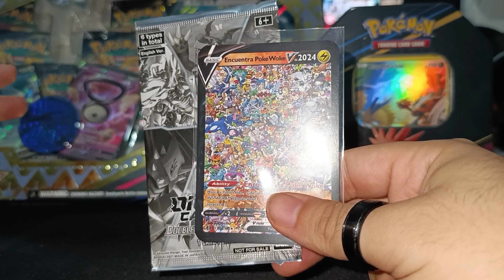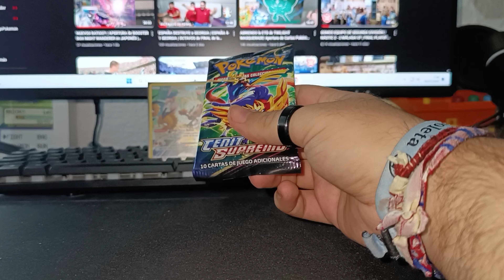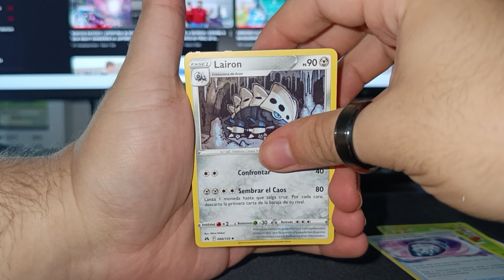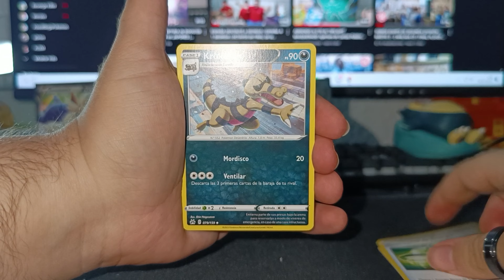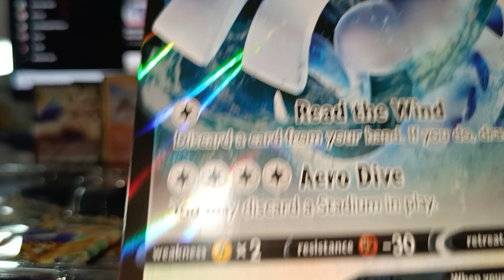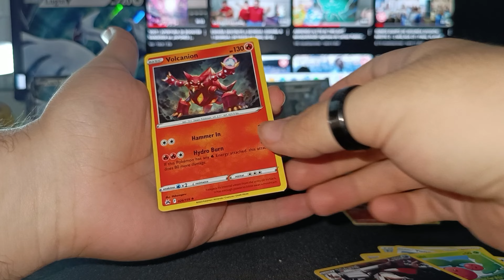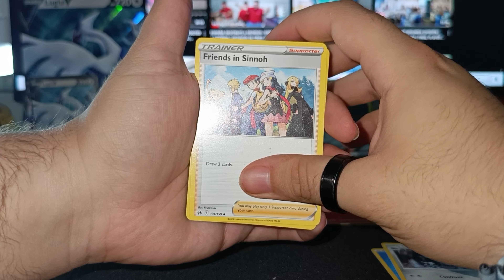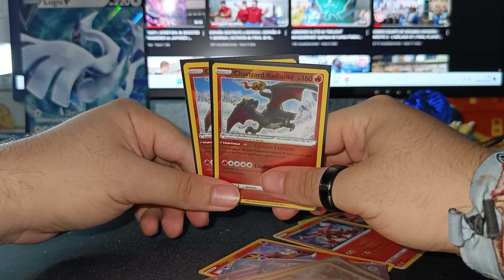VOLVIENDO a la VIEJA CONFIABLE! | LUGIA & UNOWN V COLLECTION + GALARIAN ZAPDOS TIN | CROWN ZENITH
SER DEL AVERNO, ABRE LA DESCRIPCIÓN